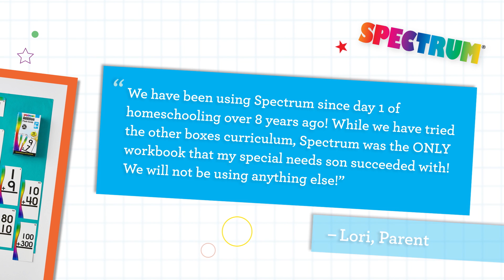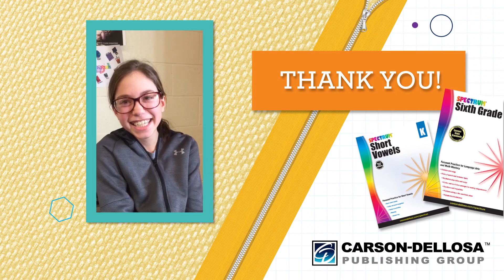Spectrum® "Thank You"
From math and language arts to science and test prep, Spectrum® grade-specific workbooks, subject-specific flash cards, and early learning products have been helping children exceed educational expectations for 20 years. As we look forward to continuing our mission, we thank you for making it possible.